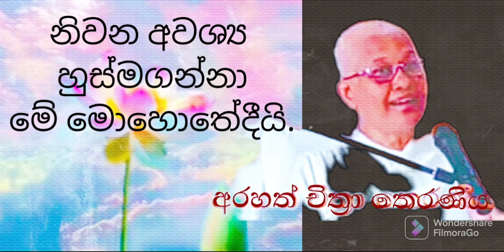පෘතක්ජන මනසින් ඉවත්විය යුත්තේ ඇයි.? ඒ කෙසේද.? - Arahath Chithra Theraniya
2022 නොවැම්බර් 23 දින